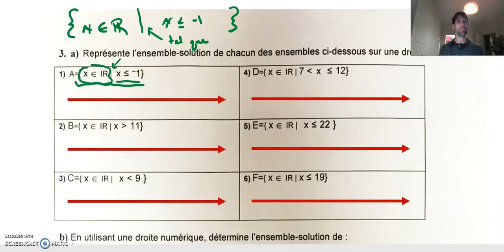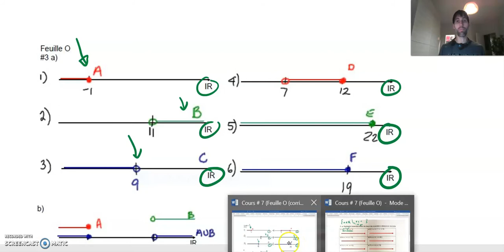Cours # 5 Feuille O corrigé